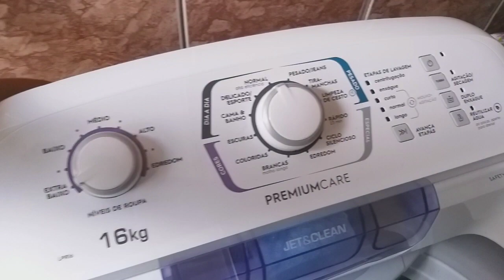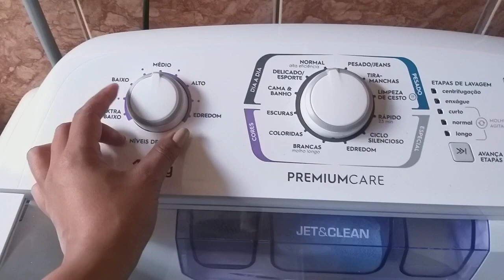Rotininha Básica 🏠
Oi Princesas e Meninos hoje compartilho com vocês minha rotina básica de dona de casa, venha conferir.

Iara Nicolau